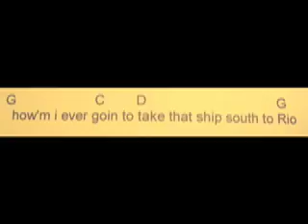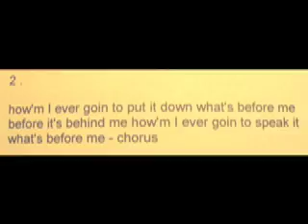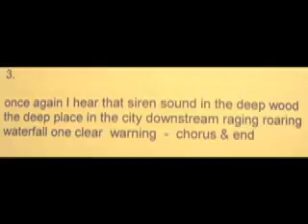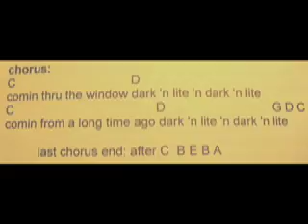Dark 'n Light.mov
from my Songbook 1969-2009 (search tom ferguson at lulu.com) Dark 'n Light touches on the passage of time and how our limited tenure here limits what we can do, as well as the sweetness and wonder.